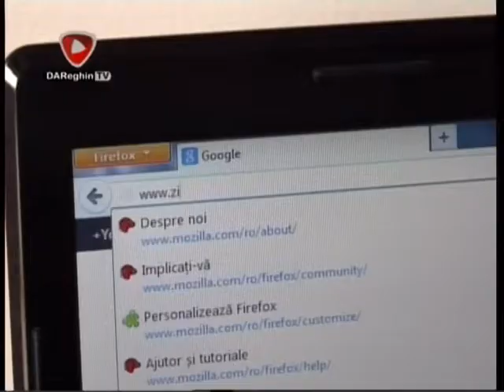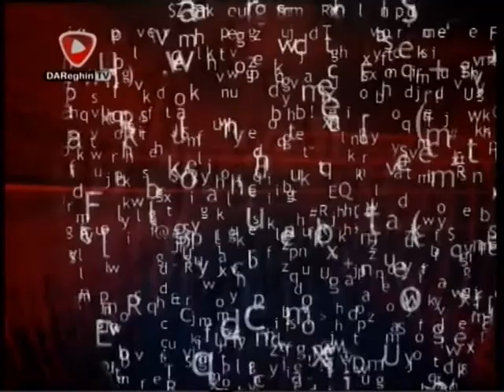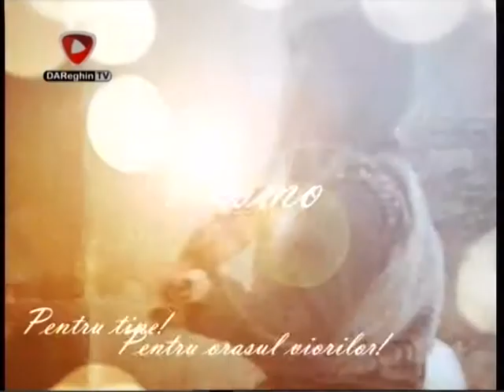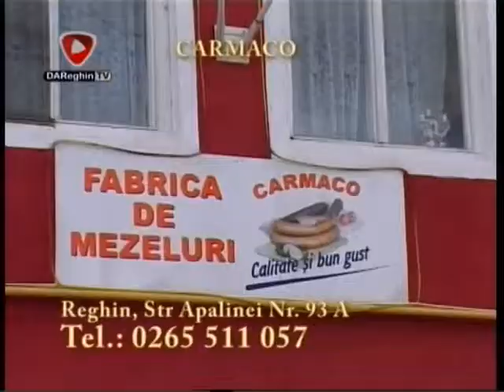2014 01 10 INCURSIUNE IN SENSIBIL DAReghinTV